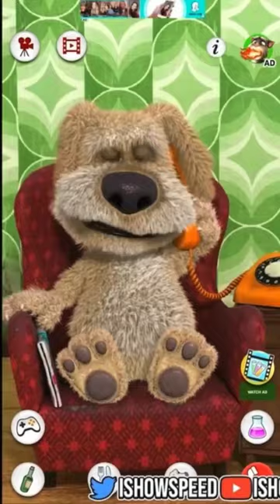October 23, 2022